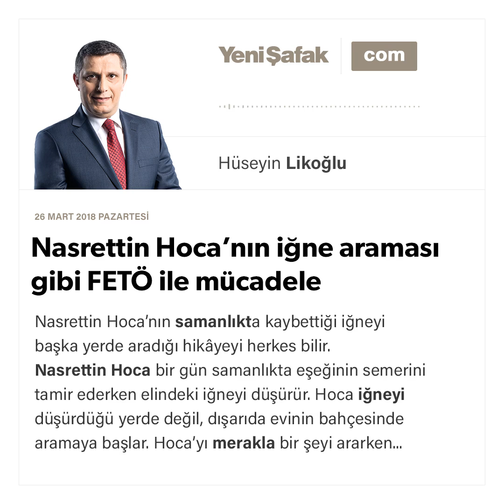Nasrettin Hoca’nın iğne araması gibi FETÖ ile mücadele - Hüseyin Likoğlu - 26.03.2018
Nasrettin Hoca’nın samanlıkta kaybettiği iğneyi başka yerde aradığı hikâyeyi herkes bilir.

Nasrettin Hoca bir gün samanlıkta eşeğinin semerini tamir ederken elindeki iğneyi düşürür. Hoca iğneyi düşürdüğü yerde değil, dışarıda evinin bahçesinde aramaya başlar.